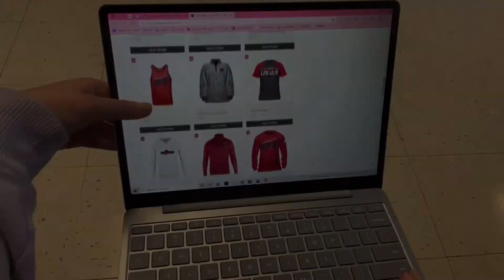Advisory Report for Wednesday, March 16, 2022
The top of the mornin' to you! Here is your advisory report for Wednesday, March 16.   Don't forget to support the Class of '24 and its apparel fundraiser. Rise Up!